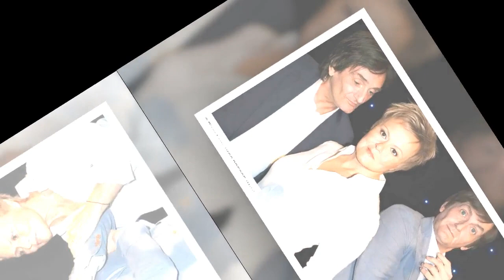Pierre Palmade : sa statue de cire mise à l'écart du musée Grévin pour une durée indéterminée - Voic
Pierre Palmade : sa statue de cire mise à l'écart du musée Grévin pour une durée indéterminée - Voici